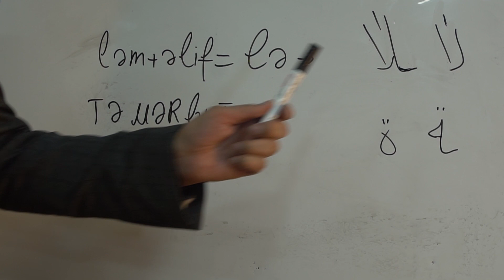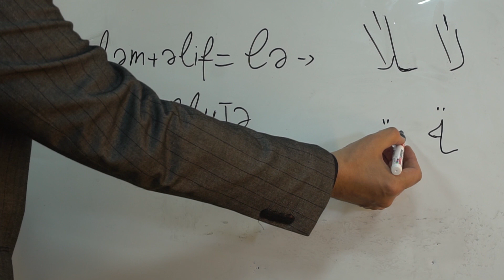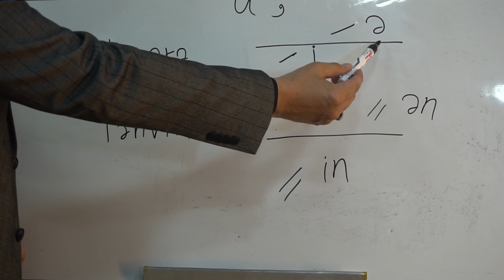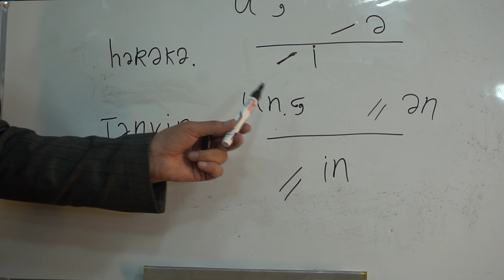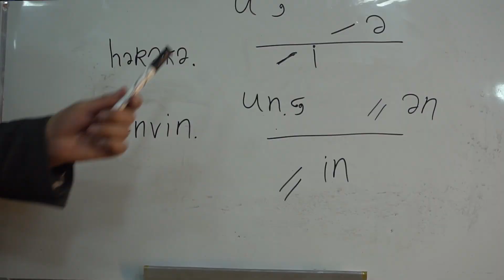Quran dərsləri 9 cu cü dərs Hərəkələr Ə,i,U Tənvinlər Ən İn UN Hacı Ruslan